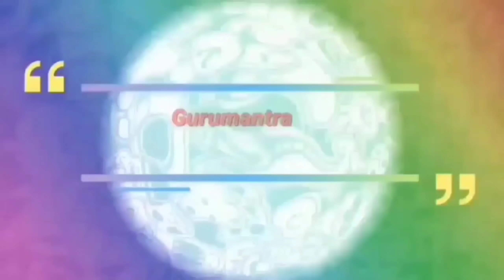बोर्ड परीक्षा 2021 के लिए भौतिक विज्ञान L7 के अति महत्वपूर्ण प्रशन |12 Physics L-7 Very most imp Que